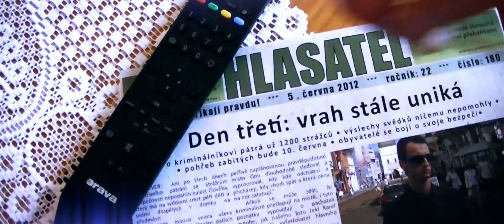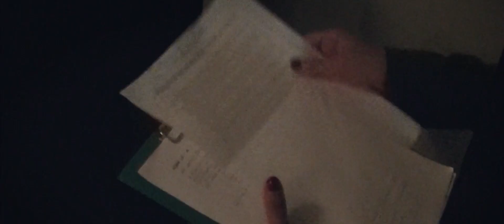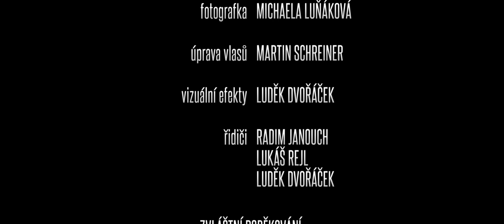Věž (2013) - krátký film / The Tower (2013) - Short Movie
Veřejností a médii otřásá případ brutálního zločinu. Beze stop a podezřelých, rozhodnou se vyšetřovací orgány použít převratný vynález, který by mohl pachatele odhalit.
Public is left in shock following a brutal murder. With no suspect and without a trace, the authorities are forced to use a new game-changing device that could help find the murderer.

Režie/Directed by: Aleš Doležal
Hrají/Starring: Radek Dočkal, Aleš Doležal, Michaela Lišková, Kristián Šplíchal, Markéta Špicová, Pavlína Macounová, Luděk Dvořáček, Lukáš Rejl a Zdeněk Rumpík